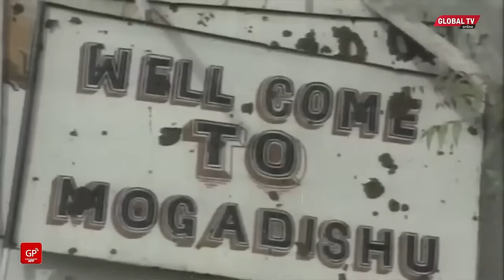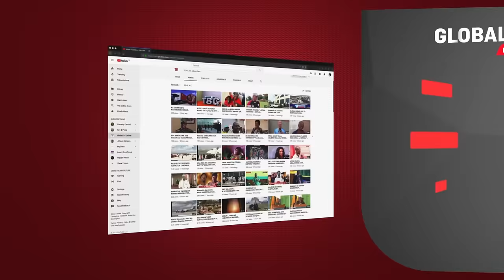THE BATTLE OF MOGADISHU: WAMAREKANI WALIVYOCHAKAZWA na WASOMALI MPAKA WAKAKIMBIA....